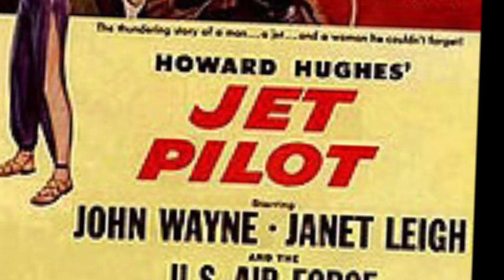RKO Pictures, Dina Merrill & Ted Hartley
🎬 Welcome to a captivating exploration of the golden era of Hollywood through the lens of RKO Pictures, the illustrious career of actress Dina Merrill, and the influential contributions of media executive Ted Hartley! 🌟

🎥 RKO Pictures: A Cinematic Legacy
Join us as we delve into the rich history of RKO Pictures, a legendary film studio that played a pivotal role in shaping the landscape of American cinema during the 1930s and 1940s. From iconic classics like "Citizen Kane" to unforgettable musicals and film noirs, RKO Pictures has left an indelible mark on the world of entertainment.

🌟 Dina Merrill: Grace and Talent Personified
Discover the life and career of the enchanting Dina Merrill, an actress whose grace and talent made her a beloved figure in Hollywood. From her early days on Broadway to her memorable performances in films such as "Desk Set" and "Operation Petticoat," Merrill's contribution to the arts is celebrated in this cinematic journey.

🎤 Ted Hartley: A Visionary in Media and Entertainment
Meet Ted Hartley, a visionary media executive who made significant contributions to the entertainment industry. As the CEO of RKO Pictures and later as the founder of Pavilion Communications, Hartley played a key role in shaping the modern media landscape. Learn about his impact on film, television, and beyond.

🎟️ Join us on this mesmerizing journey through the glamour of RKO Pictures, the talent of Dina Merrill, and the visionary leadership of Ted Hartley. Whether you're a film buff, a history enthusiast, or simply curious about the magic of Hollywood, this video is your ticket to a bygone era of cinematic excellence. 🌟🍿✨